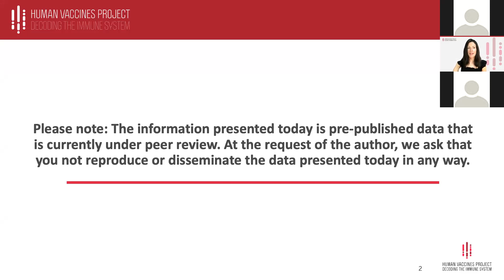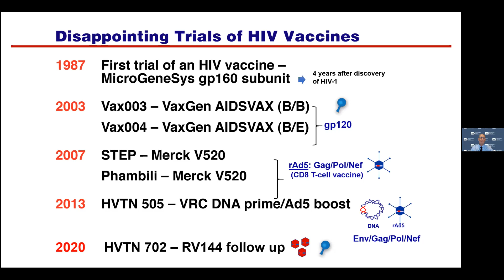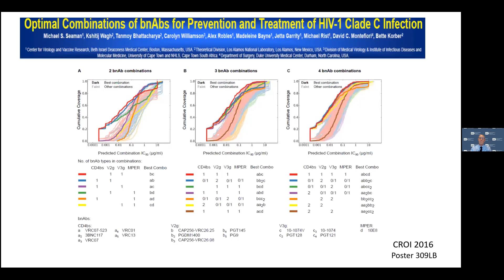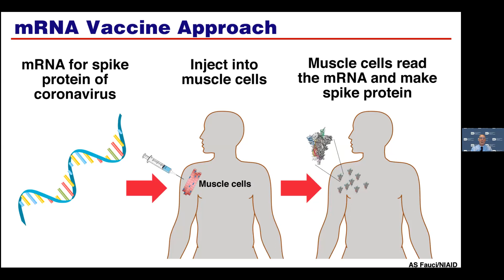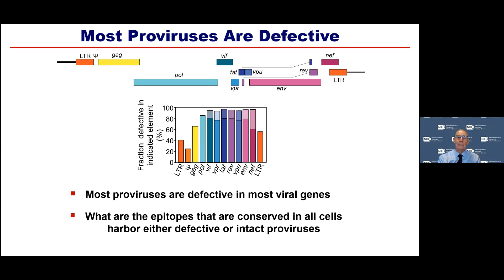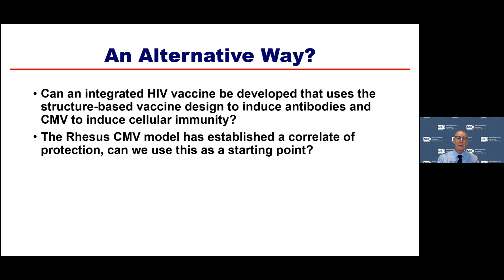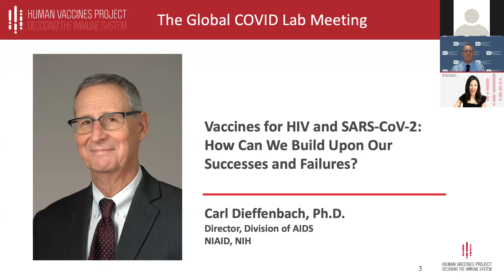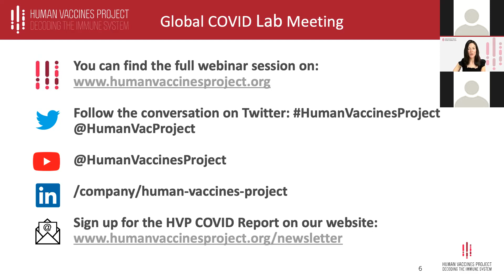Dr. Carl Dieffenbach: Vaccines for HIV, SARS-CoV-2: How Can We Build Upon Successes and Failures?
Watch our Global COVID Lab Meeting with Carl W. Dieffenbach, Ph.D., Director, Division of AIDS at NIAID, who talks about: Vaccines for HIV and SARS-CoV-2 – How Can We Build Upon Our Successes and Failures?

Full bio: Dr. Carl W. Dieffenbach is the Director of the Division of AIDS at the National Institute of Allergy and Infectious Diseases, part of the National Institutes of Health. Under his leadership, the Division supports a global research portfolio to advance biological knowledge of HIV/AIDS, its related co-infections, and co-morbidities. With the ultimate goal of creating an “AIDS-free Generation,” the Division develops and supports the infrastructure and biomedical research needed to: 1) halt the spread of HIV through the development of an effective vaccine and biomedical prevention strategies that are safe and desirable; 2) develop novel approaches for the treatment and cure of HIV infection; 3) treat and/or prevent co-infections such as tuberculosis, and co-morbidities of greatest significance; and 4) foster partnerships with scientific and community stakeholders to develop and implement effective interventions.  Dr. Dieffenbach received his bachelor’s degree in biochemistry from the University of Maryland in 1976 and his Ph.D. in biophysics from The Johns Hopkins University in 1984.